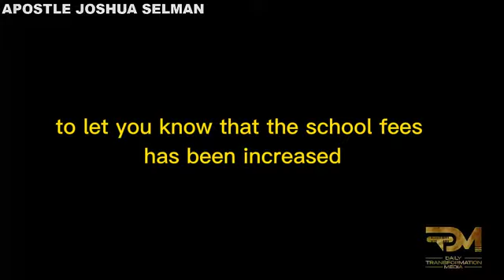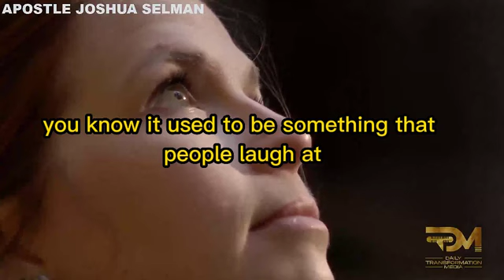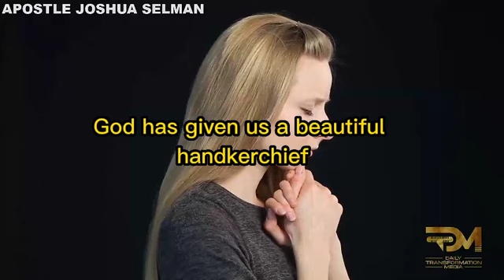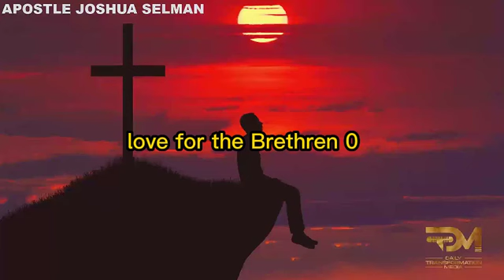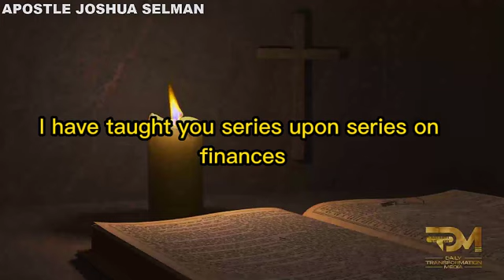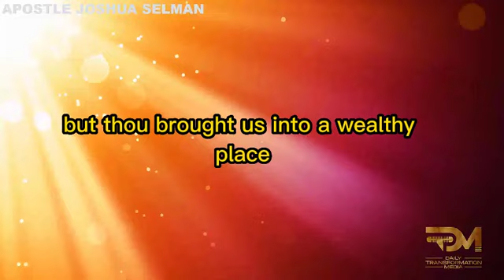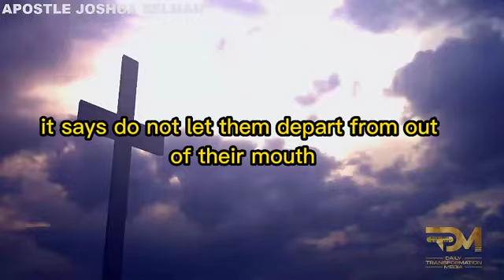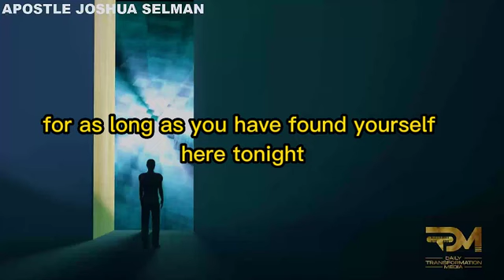HOW TO OVERCOME EMOTIONAL FATIGUE | APOSTLE JOSHUA SELMAN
In this powerful teaching, Apostle Joshua Selman delves into the issue of emotional fatigue, a challenge many people face in today’s demanding world. Learn practical spiritual strategies on how to overcome weariness, manage emotional stress, and regain strength in times of exhaustion. Apostle Selman provides deep insights on identifying the root causes of emotional burnout and reveals how to tap into God’s restorative power. Discover the keys to maintaining inner peace, joy, and resilience, even in the midst of life’s toughest seasons. If you’re feeling drained or overwhelmed, this message will equip you with the tools to rise above emotional fatigue and live victoriously.

For ANY Enquiry about 🔴 Koinonia - Eternity Network International 🔴:

Official Koinonia LINES:
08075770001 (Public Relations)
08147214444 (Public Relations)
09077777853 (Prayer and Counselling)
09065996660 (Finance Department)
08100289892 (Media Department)